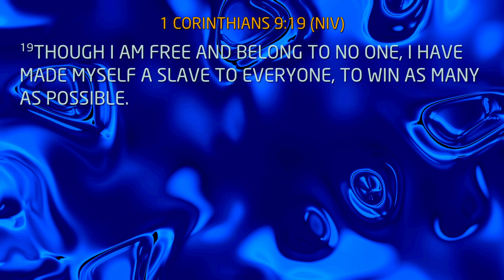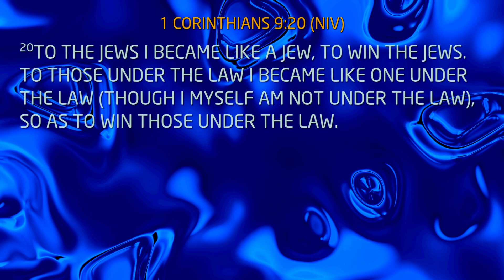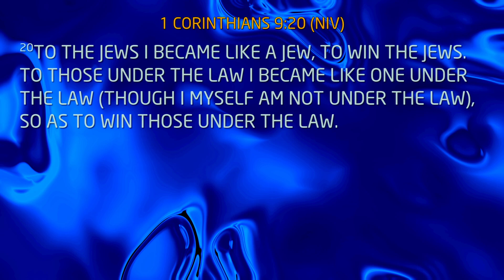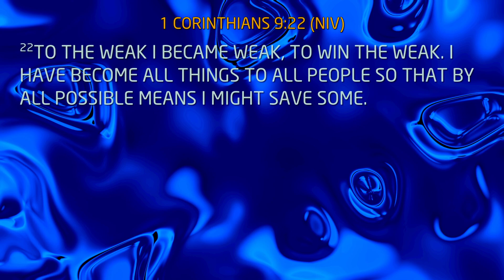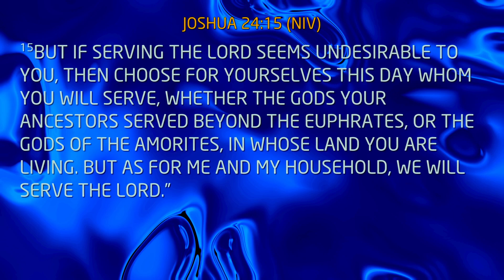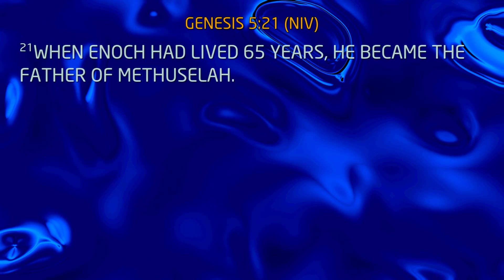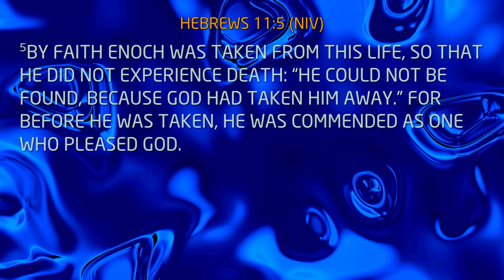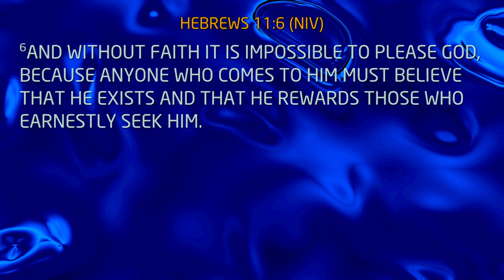Ignite Mens Ministry, Pastor Rudy Reyna, Walking With God